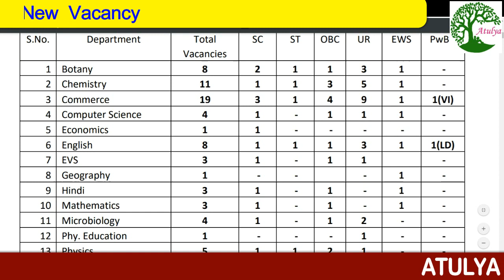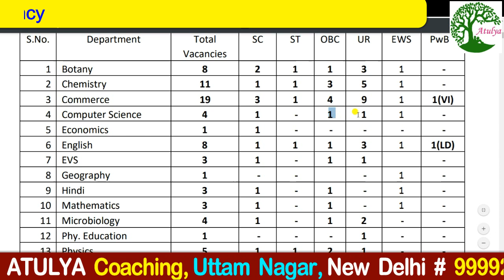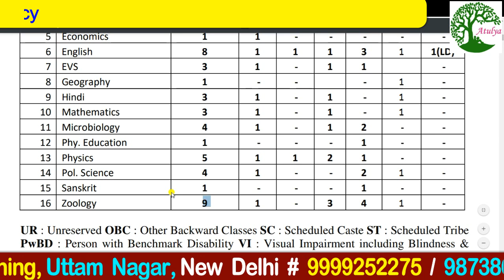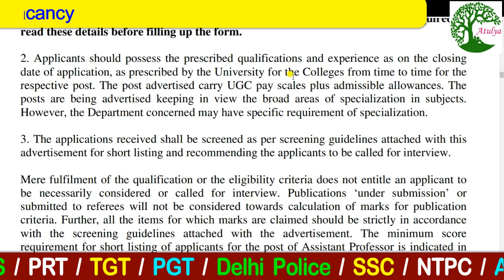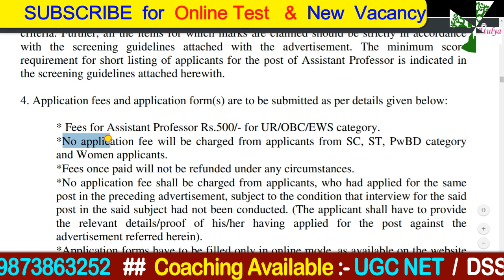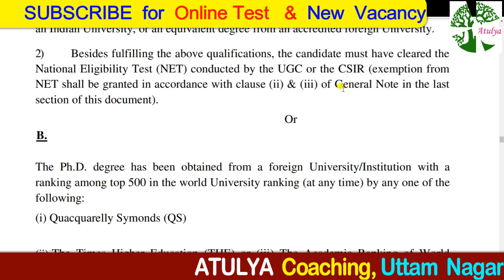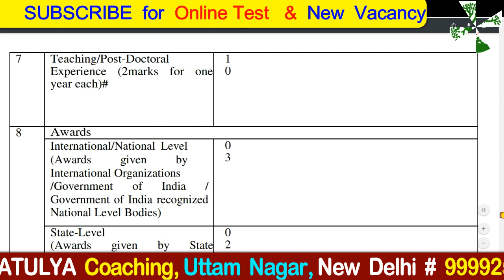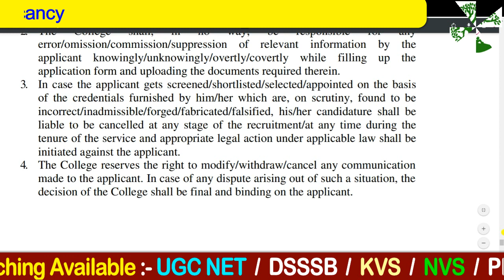# दिल्ली में Regular Teacher भर्ती # Apply Online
dsssb pgt vacancy, teacher vacancy in delhi, teacher vacancy in bihar, teacher vacancy in jharkhand,
teacher vacancy in haryana, teacher vacancy inpunjab, teacher vacancy in madhya pradesh,
teacher vacancy in maharashtra, teacher vacancy in andhra pradesh, teacher vacancy in rajasthan,
teacher vacancy in patna, teacher vacancy in jammu & kashmir, teacher vacancy in uttar pradesh,
teacher vacancy in uttrakhand, teacher vacancy in arunachal pradesh, teacher vacancy in assam,
teacher vacancy in chhatisgarh